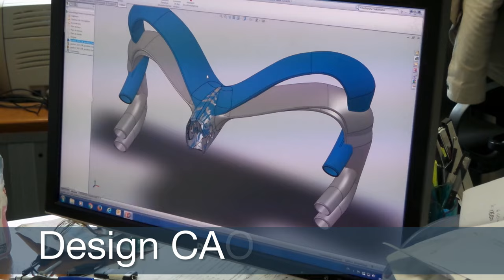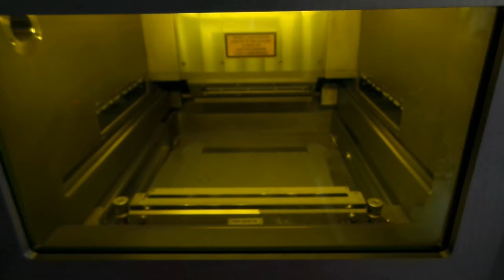ERPRO & SPRINT fait son entrée aux JO de Rio !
Découvrez comment ont été fabriqué les guidons utilisés par l'équipe de France lors des JO 2016 de Rio !

ERPRO & SPRINT réalise des guidons imprimés en métal pour la Fédération Française de Cyclisme. Imaginé par Chrsitophe Cadalbert, un ingénieur de GIE S2A, ce concept de guidon inédit s’inspire de profils issus de l’aéronautique. Testé et approuvé par les athlètes, ils seront utilisés cet été à Rio lors des Jeux Olympiques 2016.

Cyril VUE, Directeur de ERPRO & SPRINT : « La fabrication additive fera son entrée au JO 2016 aux côtés de l’équipe de France. Pour accompagner les cyclistes français, ERPRO & SPRINT réalise 7 guidons entièrement imprimés en 3D. »
 Les guidons ont été imprimés en aluminium grâce à une machine SLM280. la fabrication additive permet la réalisation d’un design en structure lattice qui allège considérablement les guidons.

Marc PAJON, ancien directeur du GIE S2A raconte  : « L’histoire de JetOne, le guidon conçu par le GIE S2A, mêle concepts aéronautiques et processus automobiles dans une approche totalement centrée sur le coureur cycliste. » Le guidon fut testé sous différentes conditions par les athlètes pour évaluer son apport réel en compétition. La performance obtenue aux mains des champions Français est telle que l’Equipe de France sollicite S2A pour doter de guidons  JetOne chaque cycliste sur piste de la sélection Française Rio 2016. Une gamme JetOne est alors rapidement définie puis approuvée par l’Union Cycliste Internationale.

Emmanuel Brunet, Manager Général du Haut-Niveau et de la Performance de la FFC, s’appuie sur « une expérience sans précédent en terme d’aérodynamisme depuis 2 ans. Au fil des études avec une vingtaine de sportifs internationaux, nous avons pu développer nos propres méthodes d’analyse et s’inspirer des méthodologies scientifiques reconnues. »

Avec les Jeux Olympiques en ligne de mire, des collaborations inédites ont pu se concrétiser dans un seul objectif d’optimisation de la performance. Sur piste, les vitesses de pointe avoisinent les 80 km/h. La résistance aérodynamique représente près de 90% de la force contre laquelle le pistard lutte pour avancer. Son optimisation est primordiale pour la performance et l’aboutissement de ce projet répond en grande partie à cet objectif. La finition intégrale guidon + potence offre des avancées notables en aérodynamisme, en rigidité et en poids, 3 ingrédients importants pour optimiser la performance de l’Equipe de France.

 S2A prévoit la commercialisation de la gamme JetOne dès Septembre 2016